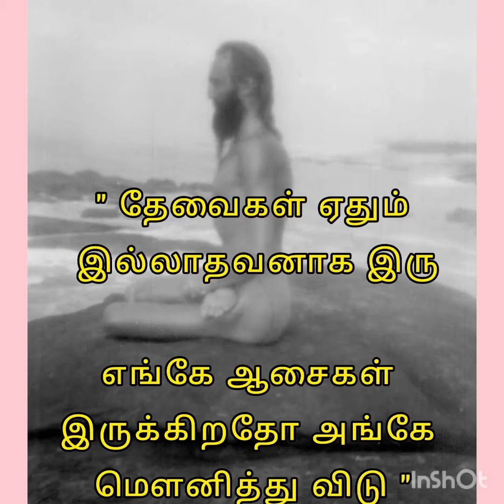swamy Ramana giri ashram kutladam patty madurai ☎️9626041300